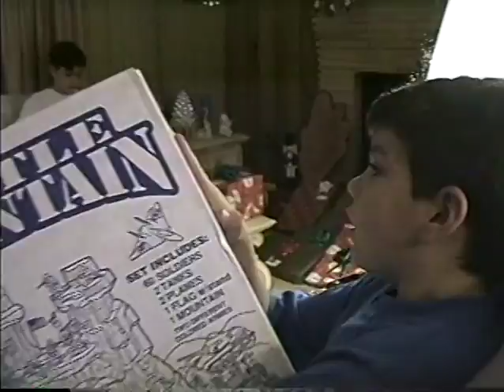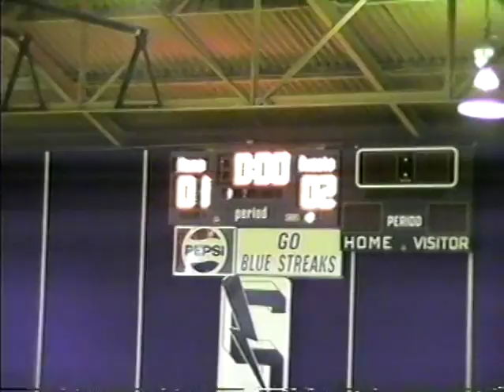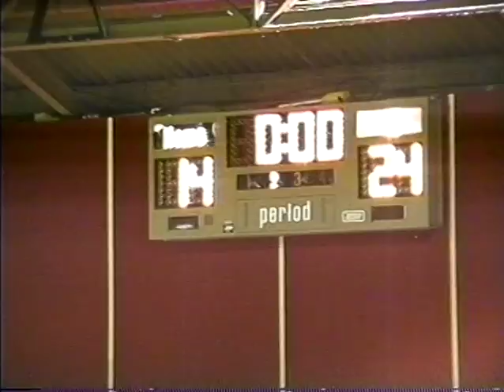December 25, 1992